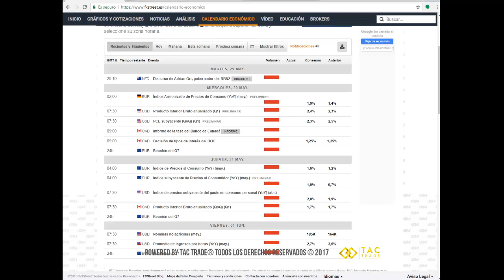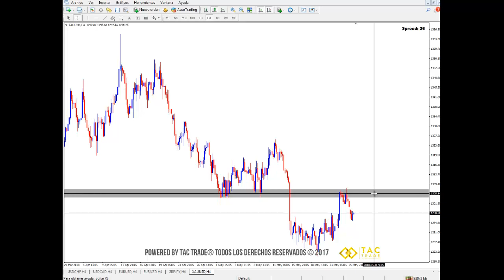Análisis de mercado 28 de mayo al 01 de junio del 2018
A continuación encontrarás el análisis del mercado Forex para la semana del 28 de mayo al 01 de junio del 2018. Cualquier inquietud comunícate a nuestro correo electrónico y visita nuestra página web Únete a nuestra comunidad en Telegram en este enlace es completamente GRATIS!!